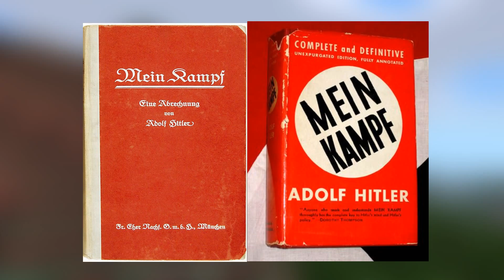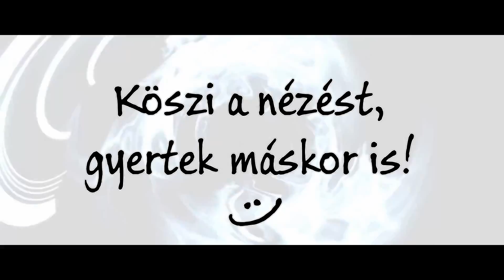Nyelvújítók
Vásárlók aranyköpései egy videojátékboltból